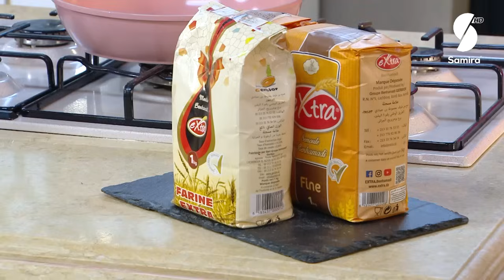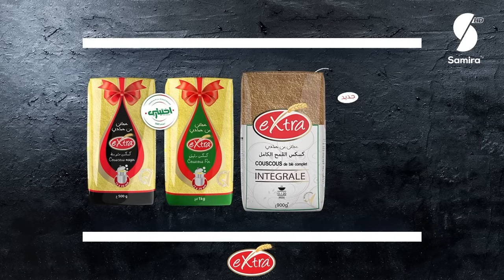خبز مورق طاجين الكفتة بالخضار و خبز مورق و كؤوس الفانيليا بالقهوة - وصفات بن بريم فاميلي